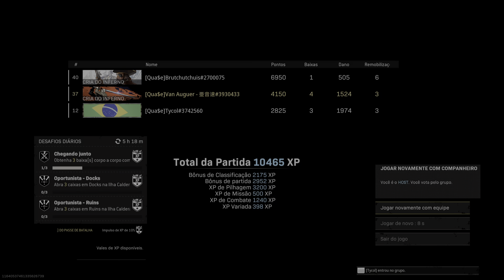Nem sempre é Qua$e - Van Auguer feat Brutchutchuis & Tycol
Call of Duty Warzone - Season 3 - Operation Monarch